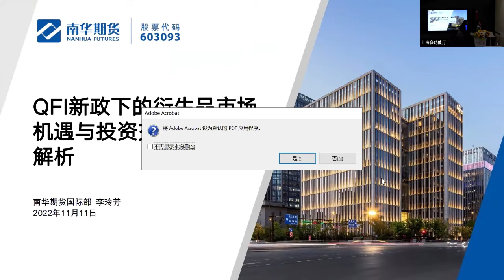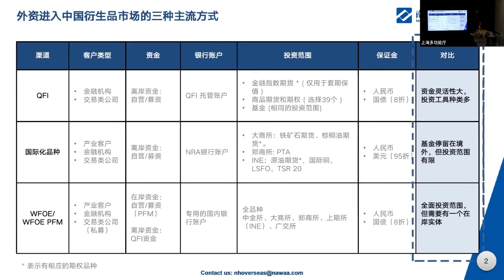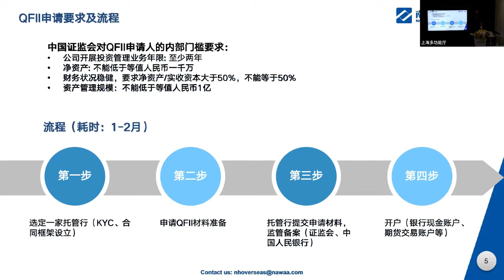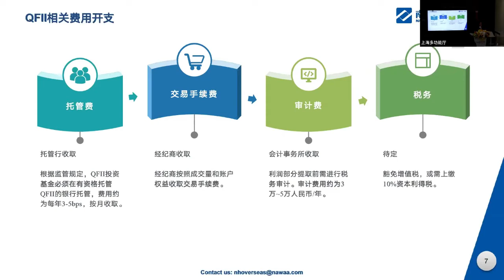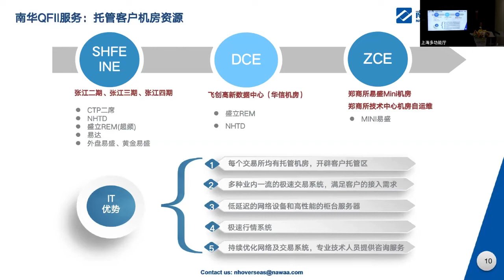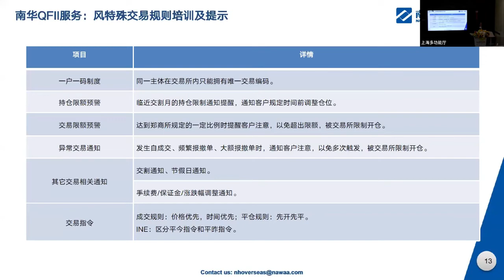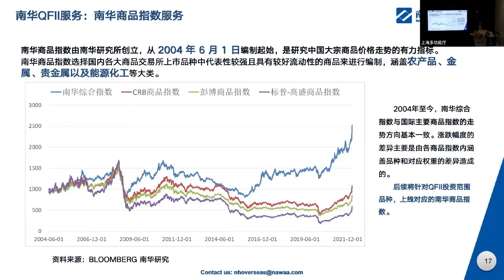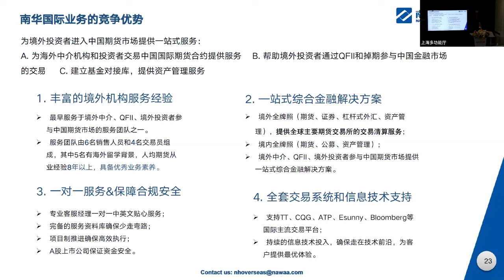Emerging opportunities and investment trading solutions of derivatives market under new QFI policy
Nanhua Futures and Hankun Law offices jointly hosted "Domestic & Foreign Dual Circulation - QFI/PFM WFOE Cross-Border Business Interaction" on November 11.

This business salon focuses on cross-border investment transactions in derivatives under QFII and WFOE linkage. Speakers included professionals from Bank of China, CQG, Inc. and PwC.

This is topic 3 of the webinar: Emerging opportunities and investment trading solutions of derivatives market under new QFI policy

Speaker:Lily Li - Managing Director, the International Department, Nanhua Futures

🔹Agenda

Foreign investors’ access to Chinese securities markets - key regulatory aspects to note

Bank of China, bridge to China's financial market - New Opportunities for Institutional Investors in China

Emerging opportunities and investment trading solutions of derivatives market under the new QFI policy

CQG’s technology and connectivity solutions to bridge QFI into China's Commodity Markets

Key Tax Considerations for QFI investments in China

🔹Speaker

Yin Ge - Partner/Head of Cross-border Capital Management, Han Kun Law Offices

Edward Lee - Senior Manager, Institutional Investor Services, Shanghai Headquarters, Bank of China

Lily Li - Managing Director, the International Department, Nanhua Futures

Rick Chang - Great China General Manager, CQG

Hannah Zhong - Senior Tax Manager, PwC